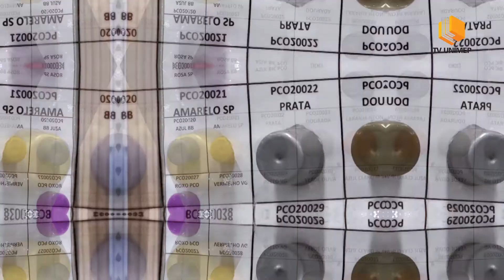Incubadora 15 anos - Criarplast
De um lado, empreendedores que desejam transformar ideias inovadoras em realidade e precisam de auxílio para colocar os sonhos em prática. De outro, a chance de aproximar os alunos da universidade com a vivência prática da indústria. Ambos os objetivos são atendidos por meio da Incubadora de Empresas José João Sans, que oferece infraestrutura, apoio, orientações para o gerenciamento de negócios e comercialização dos produtos, além de orientação jurídica aos responsáveis pelas empresas em seus primeiros anos de existência.